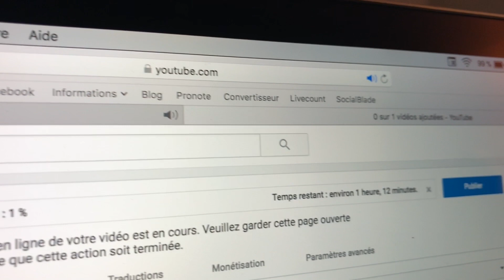ON A ENFIN PATINÉ - HOLIDAY VLOG #14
Je vous laisse un lien concernant le site beauté privée dont je vous ai déjà parlé sur Twitter, chaque nouvelle inscription grâce à ce lien vous donne 5€ de réduction sur votre première commande alors profitez en !

✿ Les musiques utilisées sont libres de droits et trouvées sur Youtube ou FCP